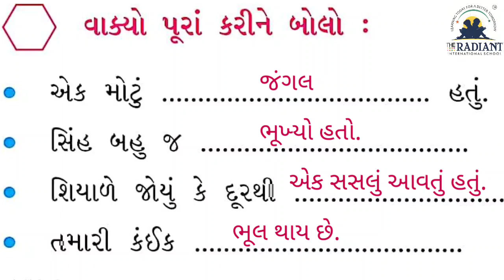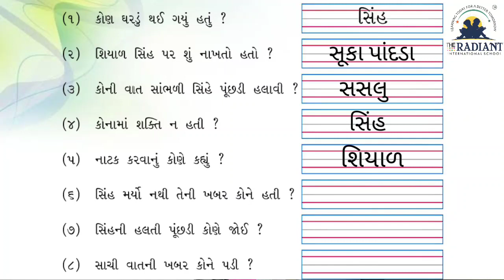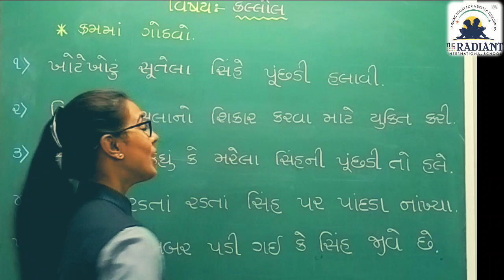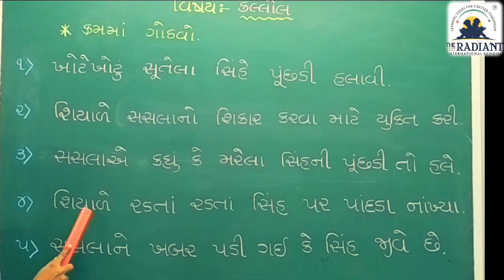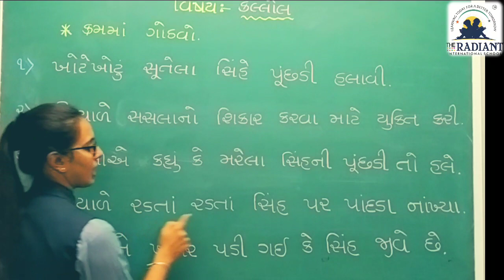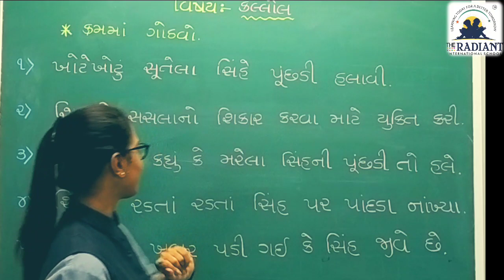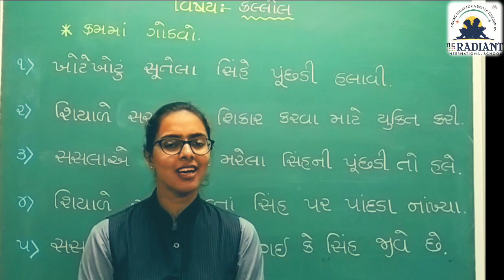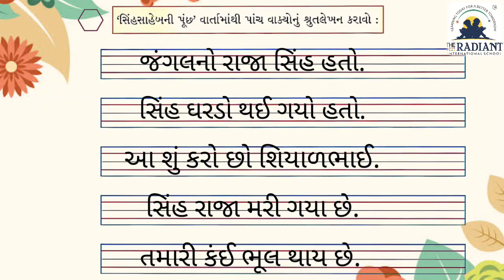GUJ MED STD 2 KALLOL part 4 topic 5